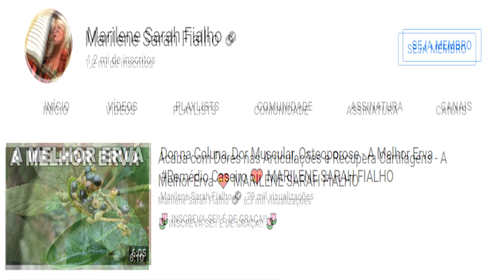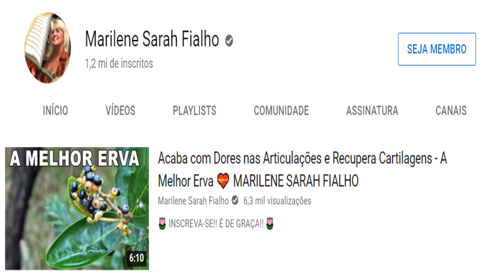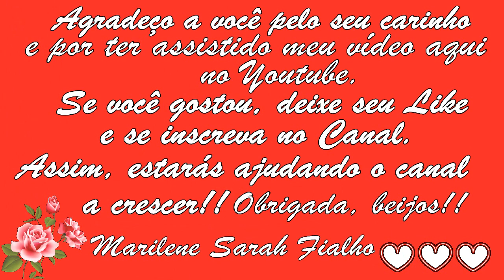Acaba com Dor na Coluna, no Nervo Ciático, na Articulação e Artrite Remédio 💖 MARILENE SARAH FIALHO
🌿 Nome Científico do Manjericão: Ocimum basilucum.
🌿 Nome Científico do Capim Limão: Cymbopogon citratus.
🌿 Nome Científico do Louro: Laurus nobilis.
🌿 Nome Científico da Erva "Baleeira": "Cordia verbenacea".
🌿 Nome Científico da Arnica-do-Mato: Solidago microglossa.
🌿 Nome Científico do Alho: Allium sativum.

🌻 MEUS PRODUTOS 🌻
🔥🛒🧘🏽‍ Natflix Fitness (treinos, aulas de yoga, fit dance, aulas com nutri...):

Bjss 💖💖🌺🌺